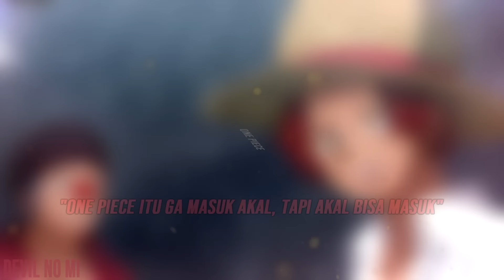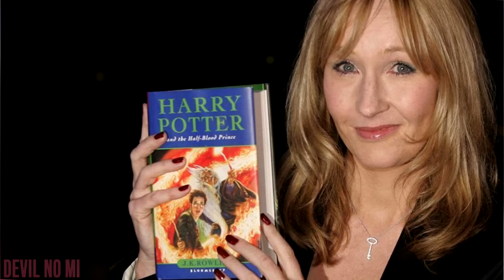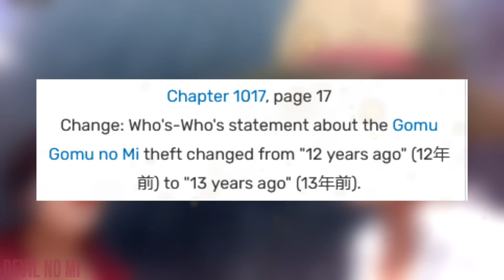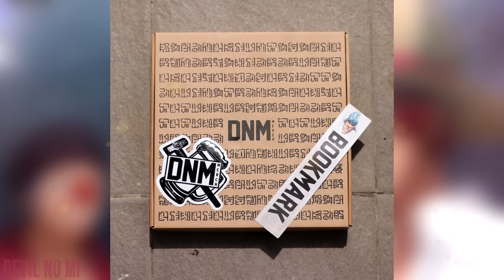JIKA INI ALASAN SHANKS BARU MENGINCAR ONE PIECE, EPIC.. BGT SIH! - One Piece 1087+ (Teori)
Kenapa Butuh 24 Tahun untuk Shanks mulai mencari One Piece?

Section:
00:00 - Intro
00:28 - Kata Pembuka
01:13 - Gap Selama 24 Tahun
04:21 - Taruhan Shanks
11:32 - One Piece

Support Channel dengan cara:
► Join membership